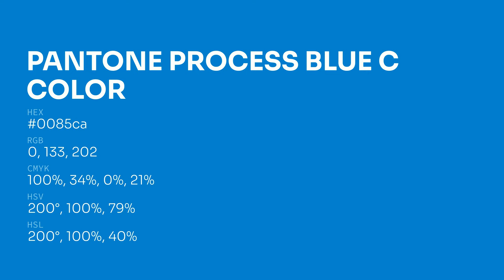color 0085ca hex color - Blue color - Warm color 0085ca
What color is ? 0085ca hex color - Blue color - Warm color 0085ca

Hex 0085ca Color Code is also known as color.

Hex 0085ca Color code in RGB color code model is created after adding 0.00% red color, 52.16% green color and 79.22% blue color.
Hex 0085ca Color code in CMYK color (process color) code model is generated after subtraction of 100% cyan, 34% magenta, 0% yellow and 20% black.